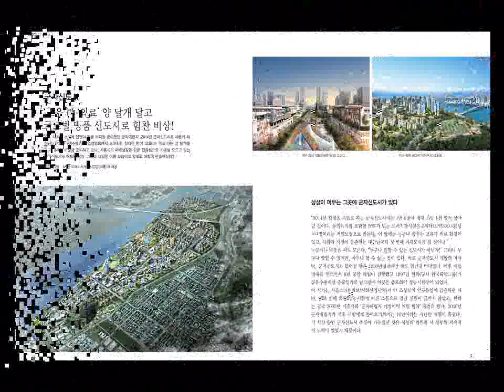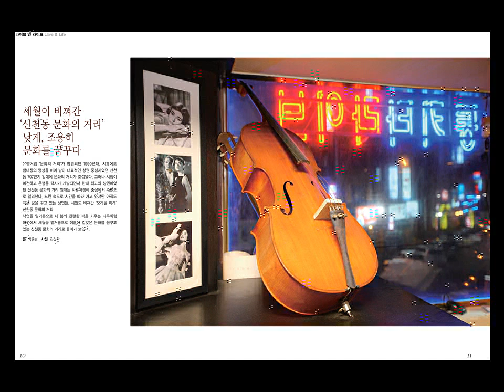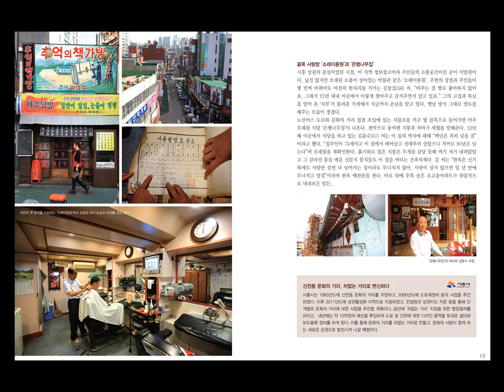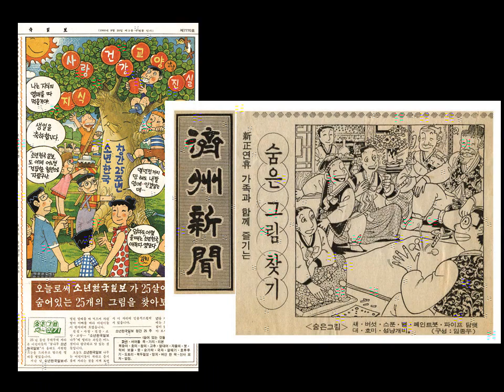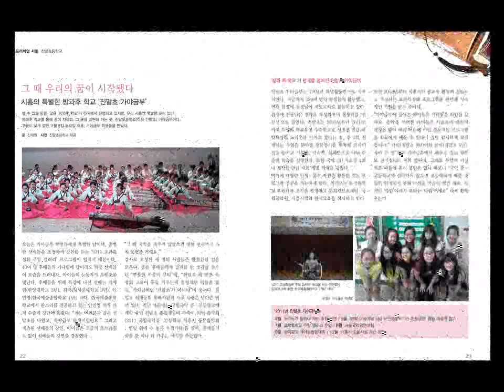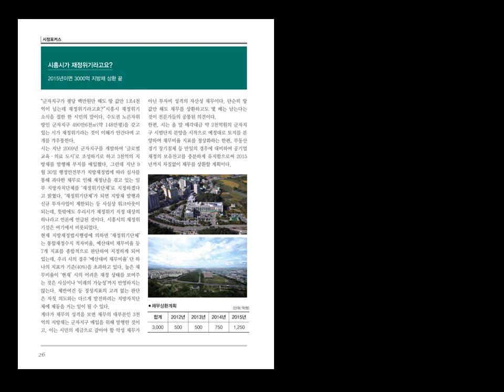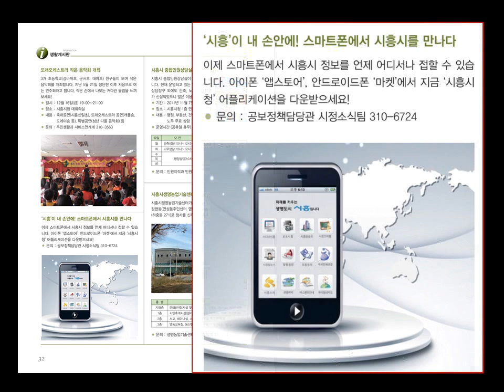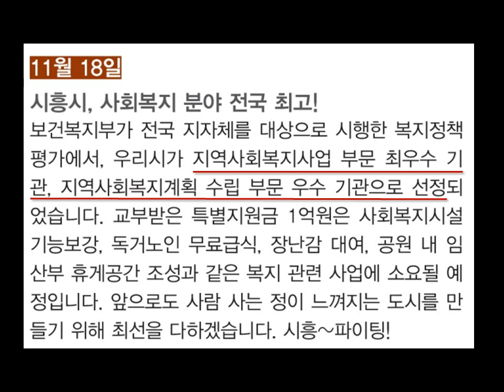기타영상 읽어주는 시정소식지 뷰티플시흥112호 2011년 12월호 2011 12 21